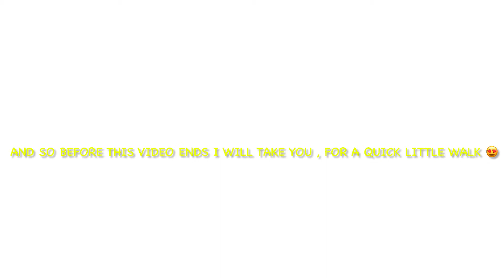🇨🇦 CARWASH, QUICK COSTCO SHOPPING + FALL COLORS IN CANADA BE LIKE 🍁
Hi Guys!

Welcome back..
For today’s episode is all about how to do a normal carwash in Canada 🇨🇦.
Shopping in Costco while the kids are in school.
And how the autumn 🍂 season looks like in Canada 🍁.

Cheers!